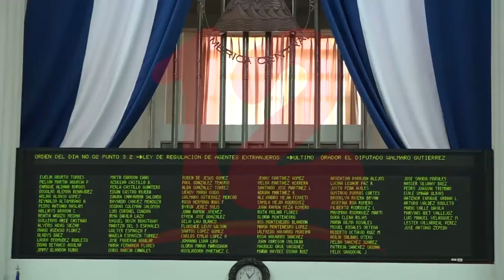Ley de Agentes Extranjeros afectará diversos sectores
Noticias12Nicaragua Ley de agentes extranjeros representa un desafío tanto nacional e internacional, pese a advertencia de los diferentes sectores dijo el diplomático Roger Guevara.